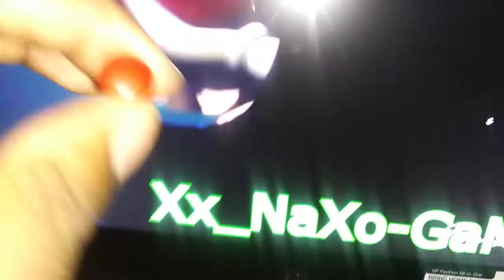red M&M again